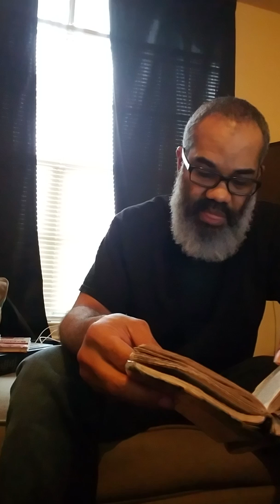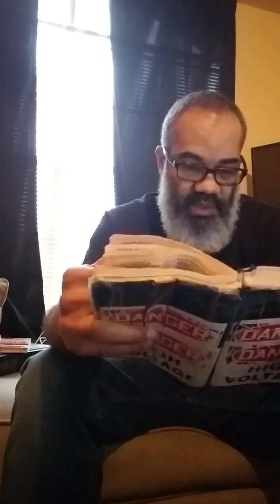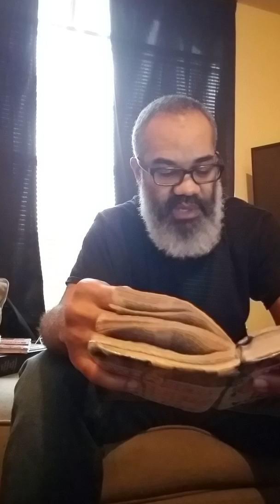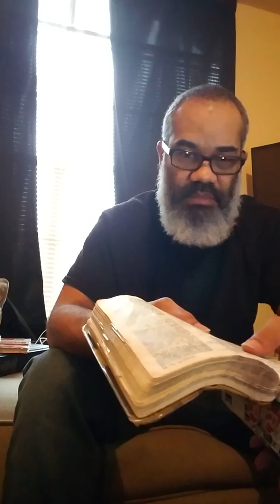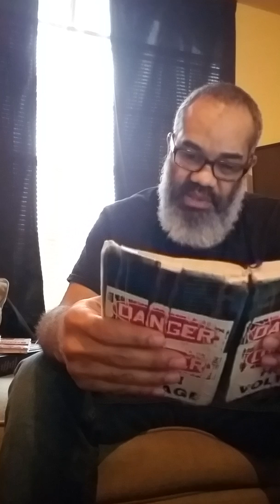Contrary to popular belief